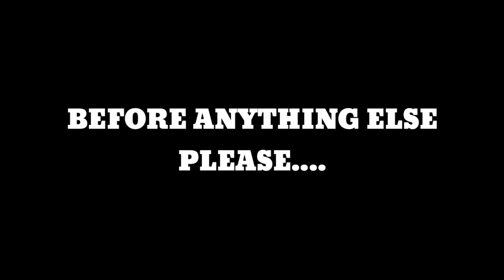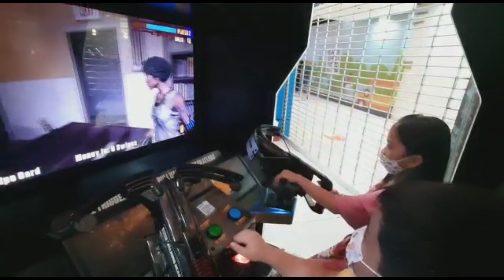Playtime at Ayala Mall of Cebu City With my Sisters